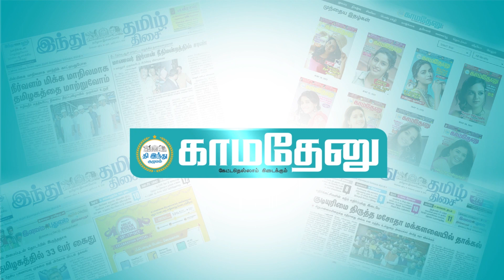எல்.ஆர்.ஈஸ்வரி: உச்சஸ்தாயியில் உச்சம் தொட்ட குரலரசி!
Facebook.com/KamadenuTamil
Twitter.com/KamadenuTamil
Sharechat.com/KamadenuTamil
Instagram.com/kamadenuTamill